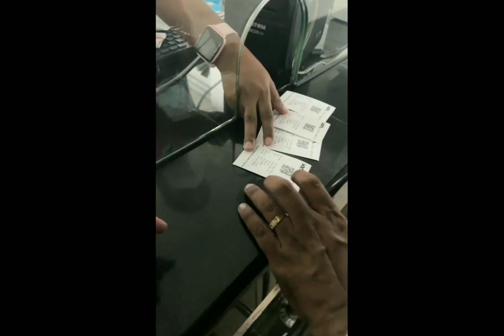IV to munnar and kochi government college of engineering, tirunelveli#mechanicalengineering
credits to biju anna & Rehoboth travels

Music Used in this Video:

Song/Music:yelo pullelo
Artist:anirudh ravichander
Album: kannum kannum kollayadithal
License Type: Creative Common or Standard License

(Choose anyone)